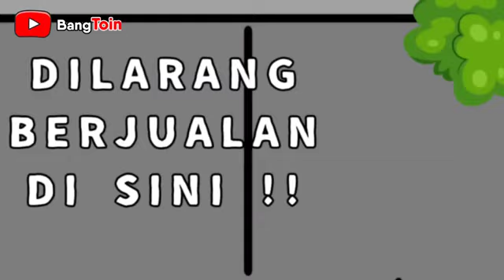YG suka vidionyah suckribe ya